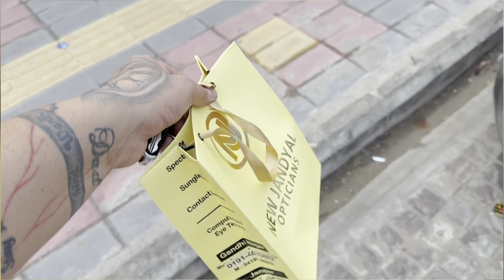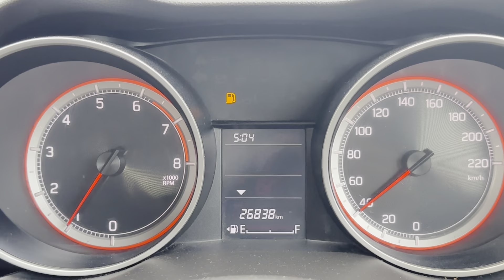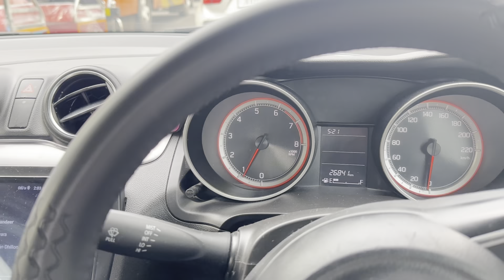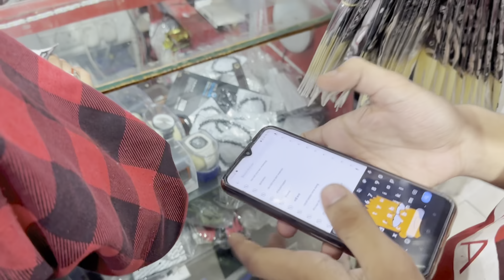Birthday Gift unboxing😍Trip k liye Ready 🚗 |Vlog48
Hello everyone satshriakal,Adab,namastey..

Hey friends, Rajvir Singh this side & thank alot for watching my
videos. Please "LIKE" the video if you enjoyed watching or also
"COMMENT" if you want to Suggest something or Appreciate.